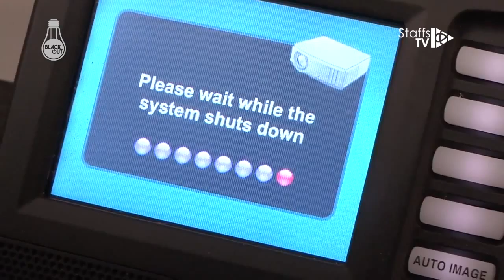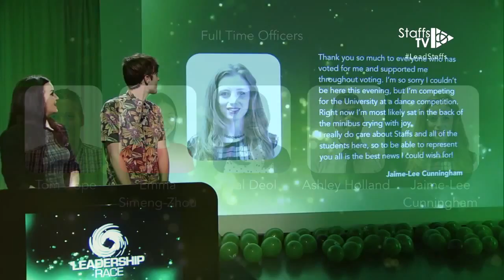Welcome to your Students' Union